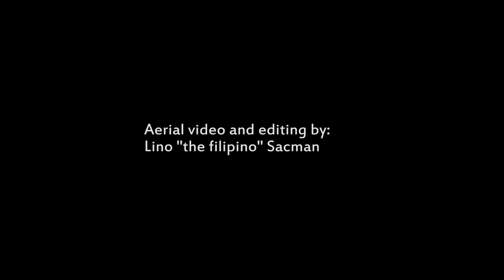Shrine at the Church of Our Lady of Peace, Santa Clara, CA AERIAL VIEWS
Aerial View of Our Lady of Peace. Santa Clara, CA.